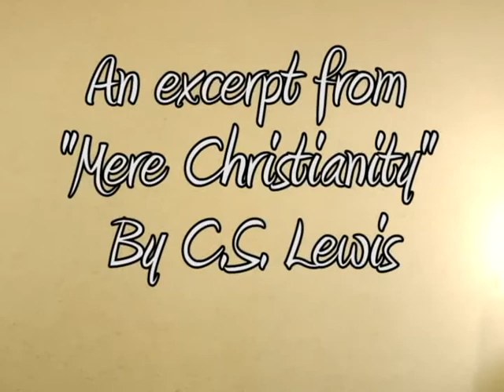Consider This: Mere Christianity Excerpt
What is the point of being unselfish?